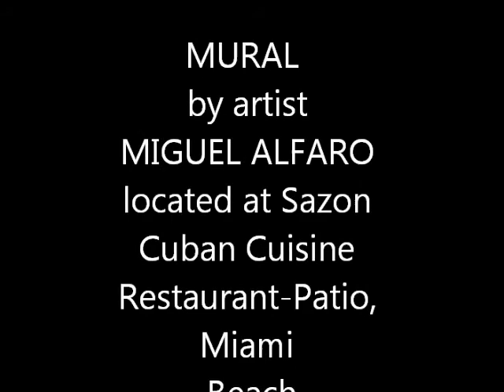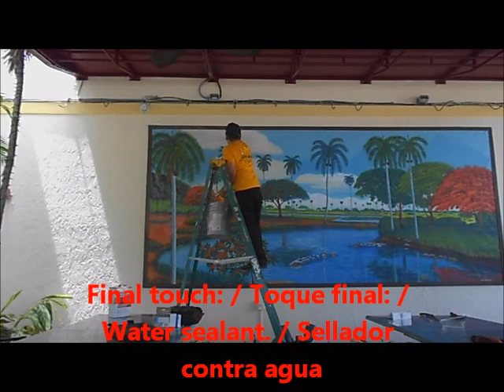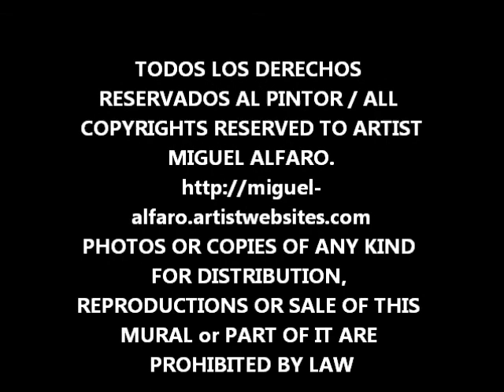Miguel Alfaro's Art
This Mural by artist Miguel Alfaro measures 7 Feet High X 16 Feet Wide, and it's located at Sazon Cuban Cuisine Restaurant-Patio, 7305 Collins Ave., Miami Beach, where you can enjoy the "Cuban Nights" every last Friday of each Month. Thanks!